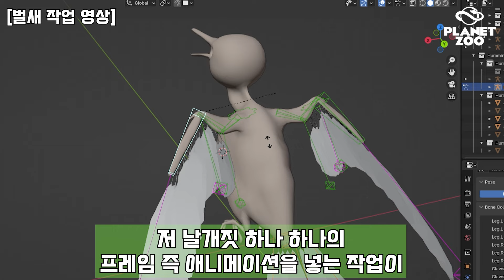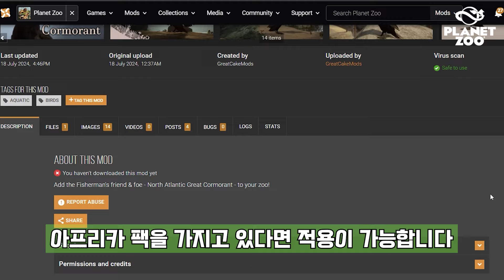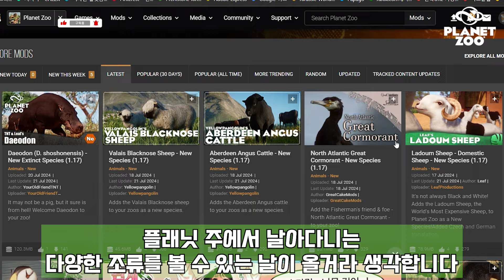[플래닛 주] 날아다니는 조류를 볼 수 있을까?🐤I Planetzoo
공식이 아닌 모드이지만
이정도까지 만들어질거란 생각은
못했습니다

모더들 만 세에에에